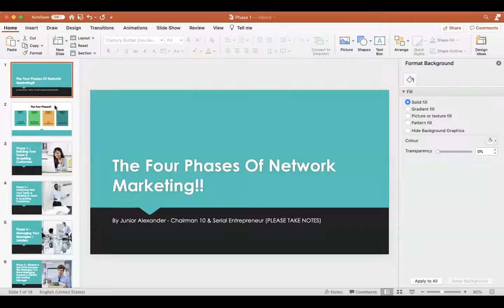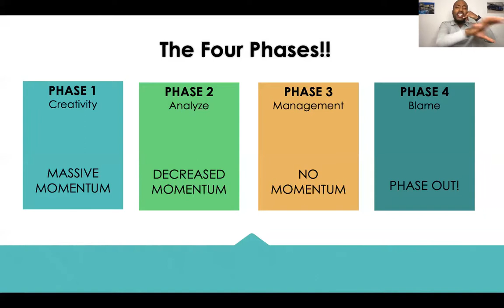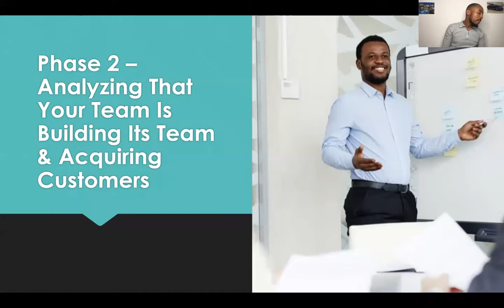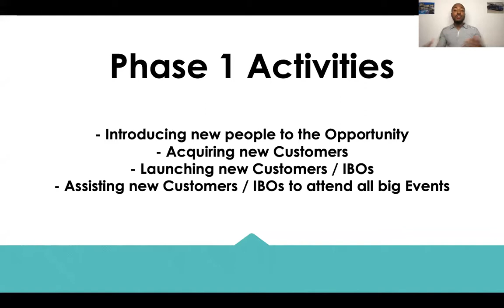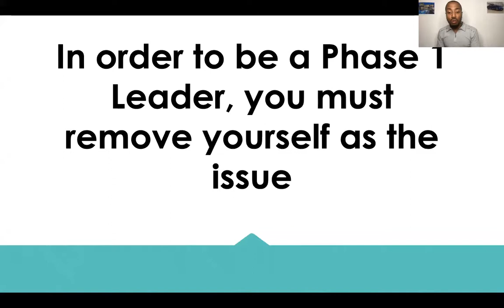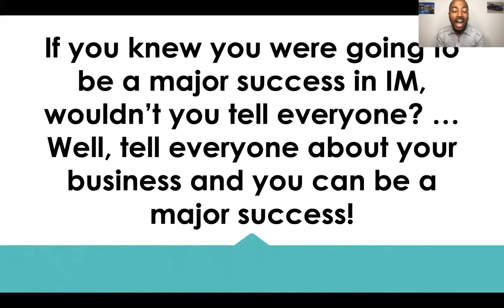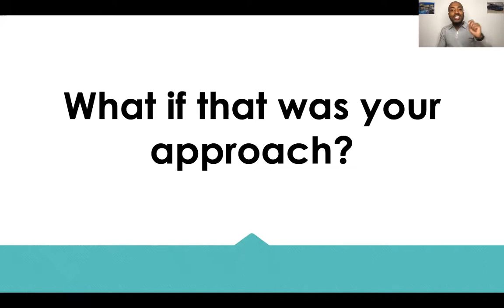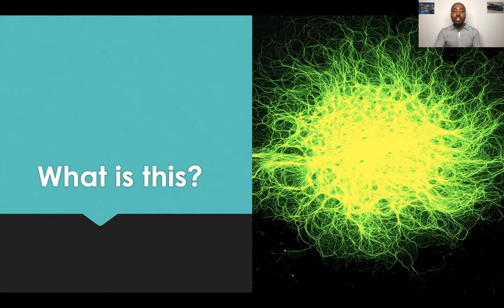PHASE 1 TRAINING 🔥 - JUNIOR ALEXANDER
2020 Vision With The IM Mastery Academy...!
Let’s Connect on Instagram: @jalexanderofficial

This NEW FOREX PRESENTATION will be going over WHAT IS FOREX ? IM MASTER ACADEMY The company formerly known as IML INTERNATIONAL MARKETS LIVE or IML for short. WHAT IS FOREX? INTERNATIONAL MARKETS LIVE or IML, now known as IM MASTERY ACADEMY, is a company that helps everyone make money in the FOREX industry! INTERNATIONAL MARKETS LIVE or IML, now known as IM MASTERY ACADEMY is the main reason I make money in the FOREX & STOCK MARKETS. This NEW FOREX PRESENTATION will explain about the Harmonic Scanner and the Harmonic Scanner will boost how much money we will be making and tells us when to put in and take our trades. IM MASTERY ACADEMY has this NEW FOREX PRESENTATION which will help you to understand the power of IML or INTERNATIONAL MARKETS LIVE or IM MASTERY ACADEMY. This NEW IM MASTERY ACADEMY PRESENTATION will help you to win financial freedom! What is IML or INTERNATIONAL MARKETS LIVE or IM MASTERY ACADEMY? Here at the IM MASTER ACADEMY we have a HARMONIC SCANNER AUTO TRADER that does all the work and makes us money on autopilot. What is IML: INTERNATIONAL MARKETS LIVE or IM MASTERY ACADEMY is helping thousands of people make money Monday through to Friday ON A CONSTANT BASIS! What is IML? INTERNATIONAL MARKETS LIVE or IM MASTERY ACADEMY is a life changer in every way! If you want to join INTERNATIONAL MARKETS LIVE or IM MASTERY ACADEMY or IML you need to get in contact with me asap! INTERNATIONAL MARKETS LIVE or IML will help you make THOUSANDS of dollars if you take the chance and join the company with us! INTERNATIONAL MARETS LIVE or IM MASTERY ACADEMY will help change your life like it is helping me change mine. WHAT IS FOREX ? IM MASTER ACADEMY

THINK YOU KNOW THE ANSWER NOW :) So if you want to know WHAT IS FOREX TRADING, or What Is IML you need to get in contact with me now. with my contact information above.

Junior Alexander is an Investor, Entrepreneur, & Public Speaker that has directly impacted thousands of men and women around the world.

★☆★ CONNECT WITH JUNIOR ON SOCIAL MEDIA ★☆★